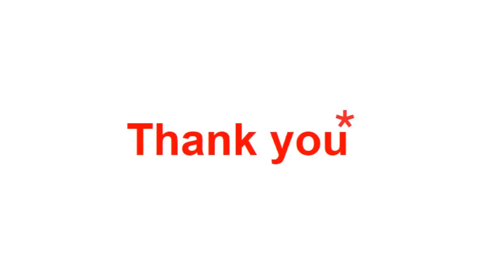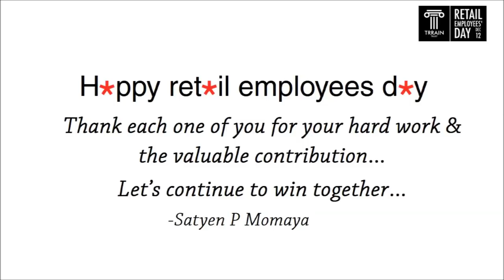Celio India Retail Employees Day 2018